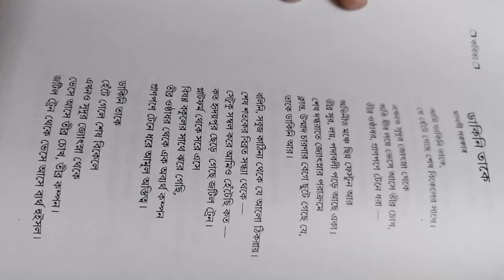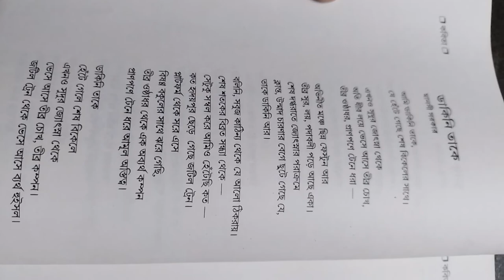Dakini Take|Manasi Sarkar|Mithu Ghosh